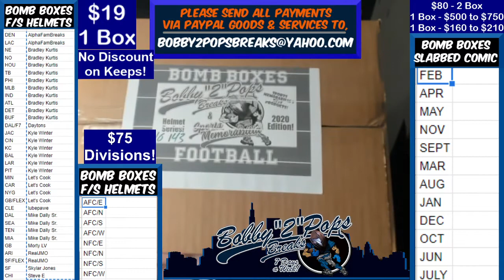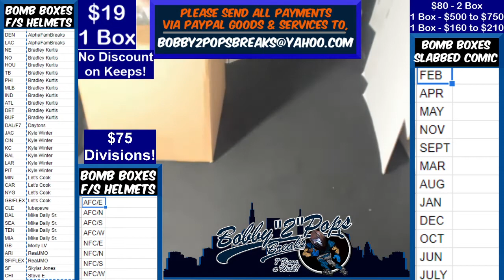1 30 21 Bomb Boxes FS Football Helmets 1 Box Break R Wilson Hydro F7 Authentic